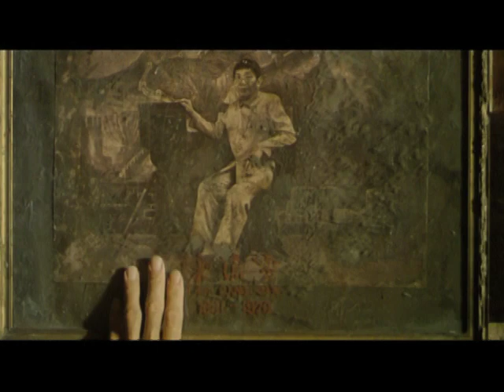THE PHOTOGRAPH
Directed by Nan Achnas, 2007, Indonesia

Sita is a spirited young woman working to support her family as a singer and prostitute in a local brothel. Always short of funds and bullied by her pimp, she convinces an elderly portrait photographer, Mr. Johan, to rent her a room; in failing health, Mr. Johan is desperate to find an apprentice to carry on his work before he dies. The unlikely bond that develops between Sita and Mr. Johan is the basis of writer-director Nan Achnas's visually brilliant and poignant human drama about the profound effect one life can have on another.

Part of the Global Lens 2009 film series, presented by the Global Film Initiative.